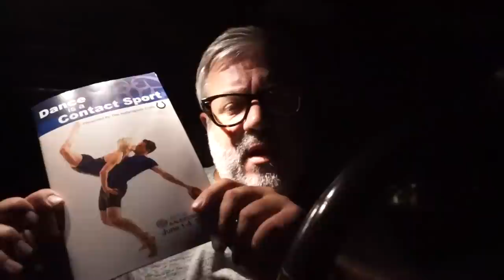WHY SCHOOL WAS HARD | JUNE 3 VLOG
Peter Monn
Indianapolis, Indiana
46250